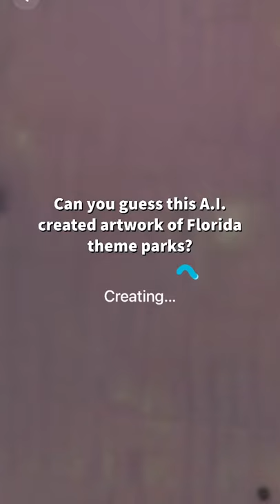Can You Guess This A.I. Created Theme Park Artwork?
Did you guess the parks right?